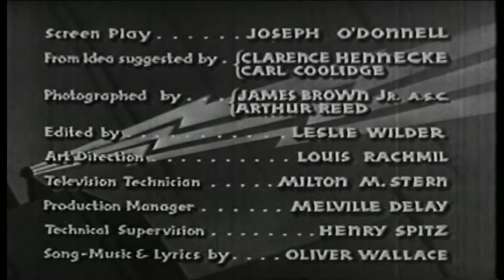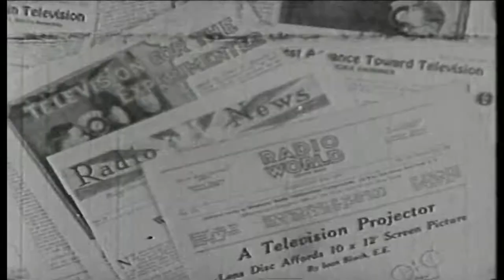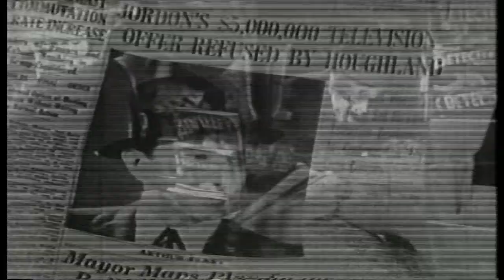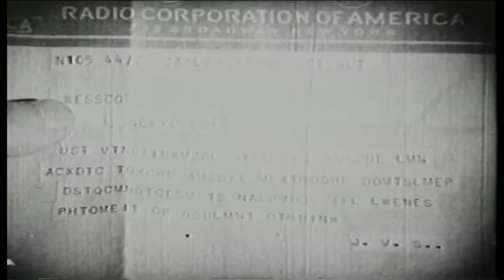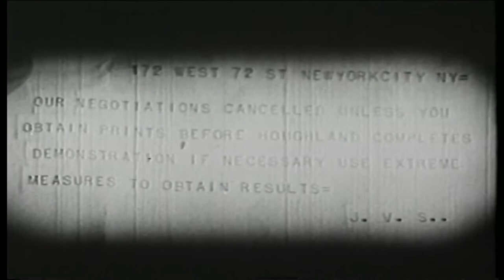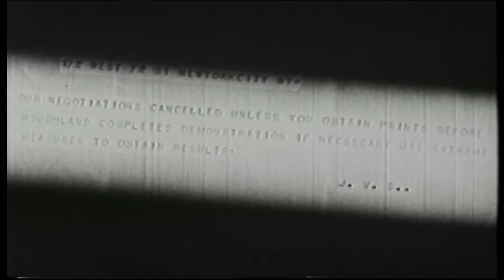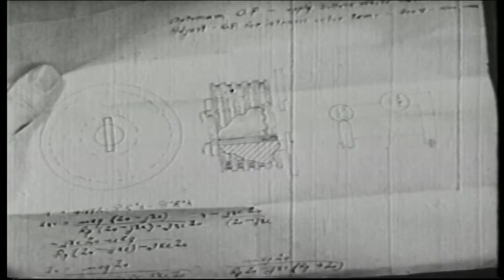Murder By Television 1935 Full Movie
Imperial / Cameo Pictures
Running Time : 60 minutes
Black & White
Director : Clifford Sanforth
Cast : Bela Lugosi, June Collyer, Huntley Gordon, George Meeker, Hattie McDaniel, Charles Hill Mailes, Henry Mowbray

James Houghland ( Mailes ) has invented a workable television system, but is murdered on the night of its initial broadcast. Many companies are competing for his invention, so there are plethora of suspects. Bela has a nice dual role as Dr. Arthur Perry / Edwin Perry one of the suspected murderers. Cast abounds with familiar character actors including Hattie McDaniel as Isabella the cook ( from Gone With The Wind fame). Television was viable in the 1930's but was interrupted by World War II. Nice little mystery shot on an amazing $ 35,000 budget!